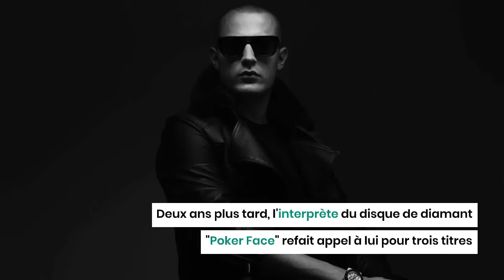Dj Snake : L'homme le plus écouté au monde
DJ Snake est un DJ français incontournable, célèbre dans le monde entier.